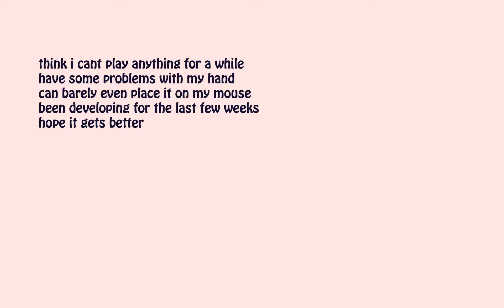Desktop 08 09 2016 21 49 45 23